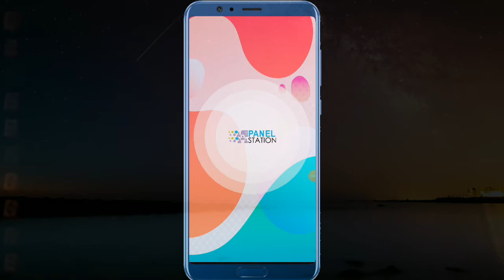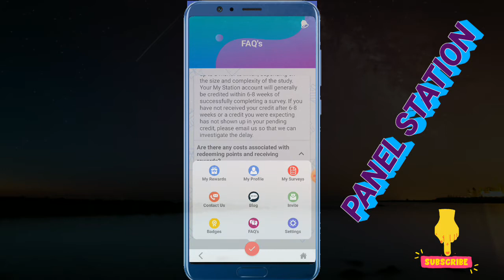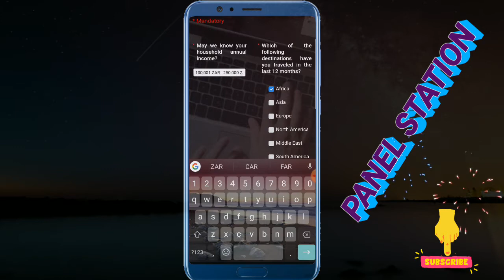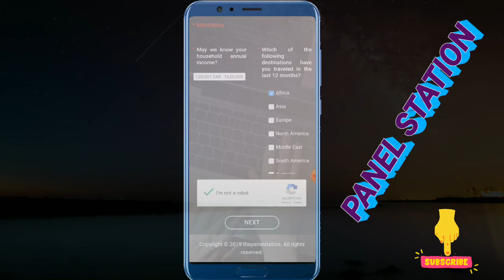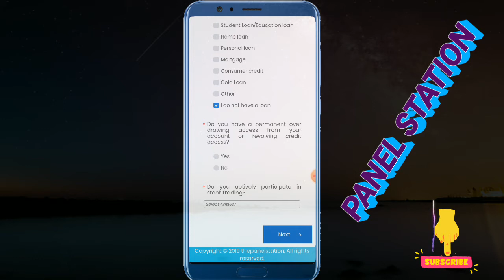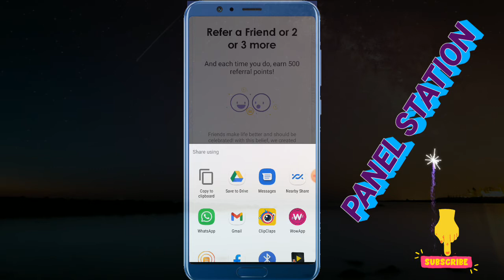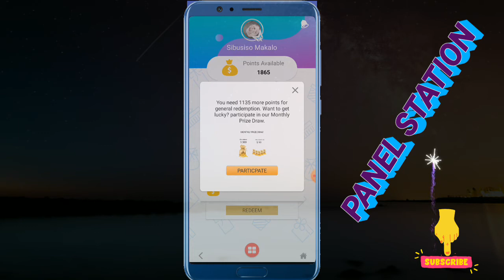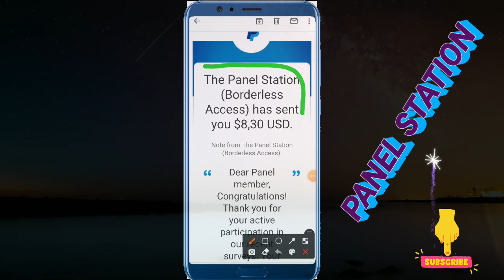JUST ANSWER & GET PAID IN THIS NEW APP PANEL STATION 2021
The Panel Station - Your Friend Sibusiso Makalo has invited you to join us and earn along with him by sharing your valuable opinion.

Here's a WORK-BOOK down below that will help you
On this road of SUCCESS & INDEPENDENT check it...

Work-At-Home Secrets & Internet Jetset - John Crestani